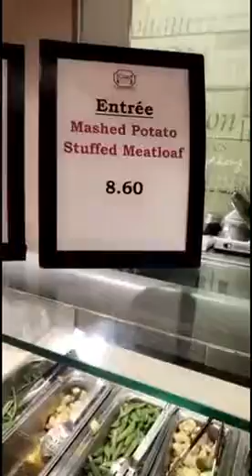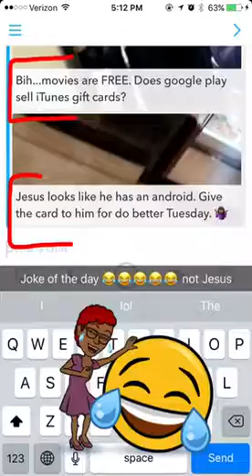Thursday 8.10.17 No Kisses and Incubus